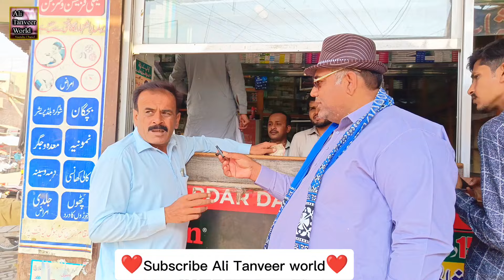Kaun saccha hai iqrar ul Hassan ya peer Haq khateeb||aawami sarve||aawam ne Hila kar Rakh Diya 😮😮